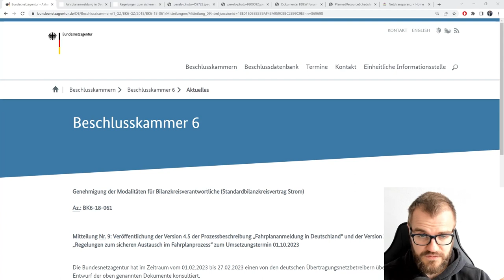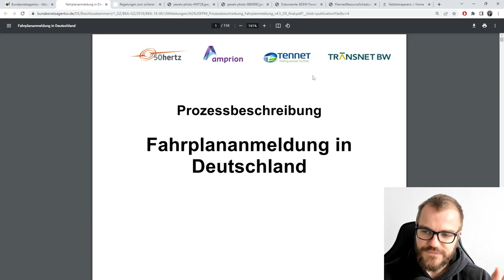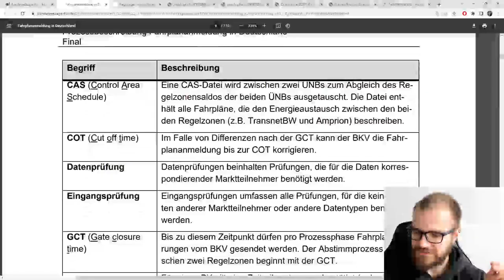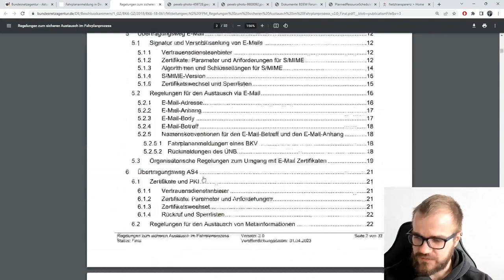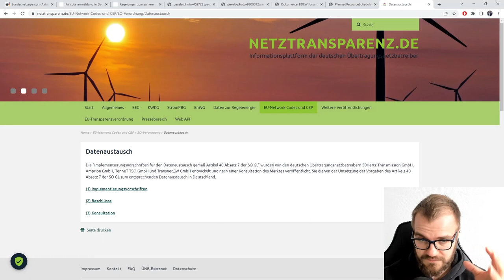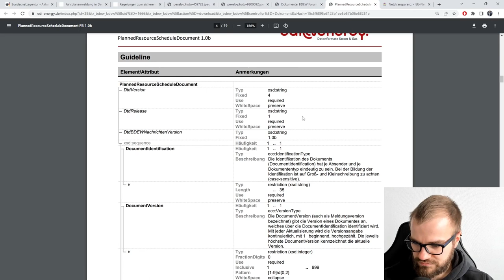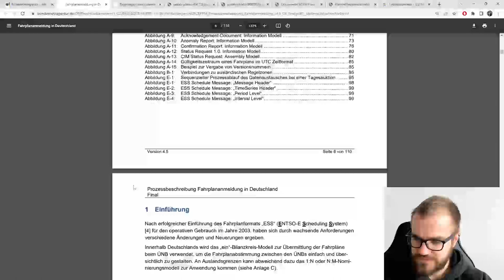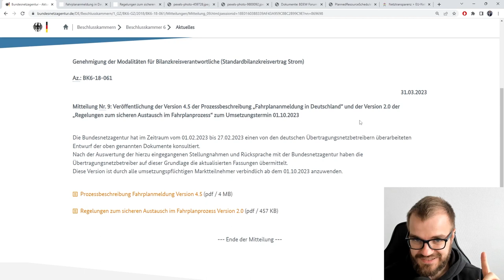Fahrpläne in der Energiewirtschaft (Kraftwerkseinsatz)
In diesem Video besprechen wir den Begriff "Fahrplan". In der Energiewirtschaft geht es dabei nicht um Bus und Bahn, sondern die Einsatzplanung von Kraftwerken / Erzeugungsanlagen.